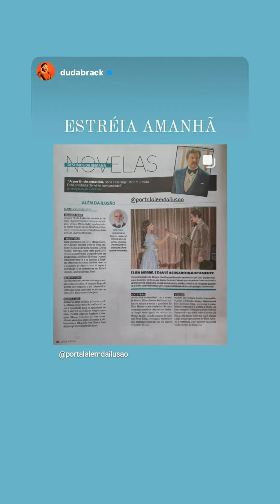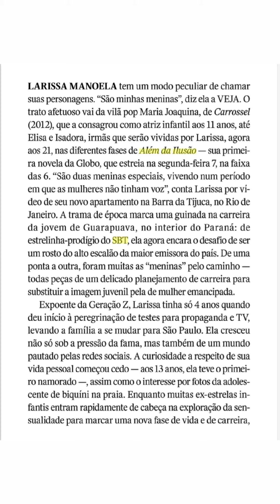E FALTA MUITO POUCO PARA A ESTREIA DE ALÉM DA ILUSÃO 😍!! 06.02.22